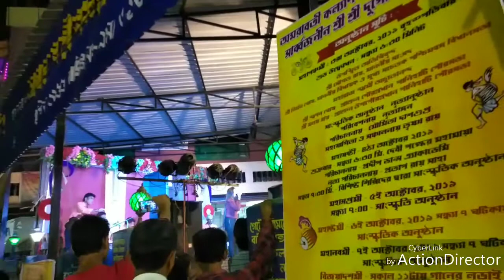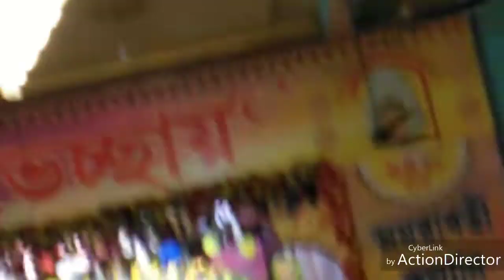পূজো তে একটু ঘোরা আর ঠাকুর দেখা